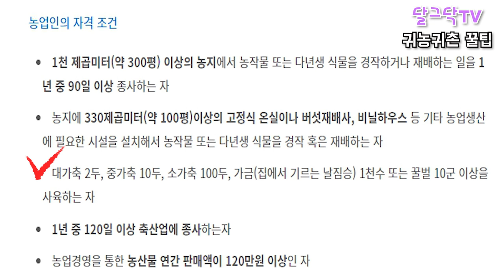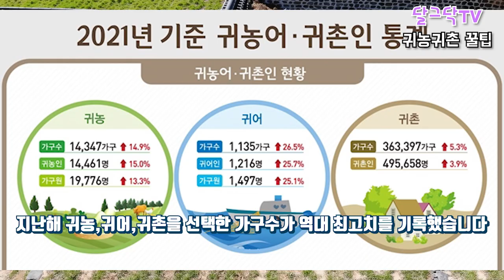촌집 저렴하게 사는 방법,시골집 허물고 새로 지으시려구요?,농가주택,농어촌주택,전국 시골 빈집 정보,귀농귀촌,시골 빈집 구하기,전원주택,전원생활,촌집,지방주택,나는자연인이다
▶달그닥TV 소통 카카오톡 ㄴ 친구추가_ID로 추가 : ekfrmekr79(달그닥79) 로 검색하세요
▶달그닥TV 응원, 영상 제작 후원하기 : 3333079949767 카카오뱅크 임미옥
                                                                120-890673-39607 KEB하나은행 임미옥

  효과출처 - 편집하는여자/VREW/셀바이뮤직